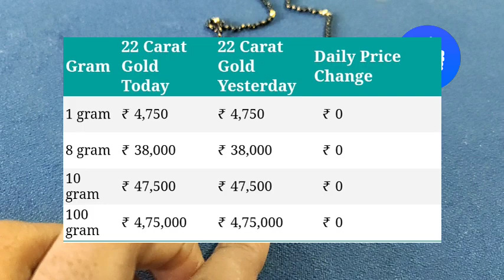9 january 2021 Today Gold Price in Hyderabad | Gold Rate Today |goldprice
9 january 2021 Today Gold Price in Hyderabad | Gold Rate Today |Today gold price |goldprice |gold